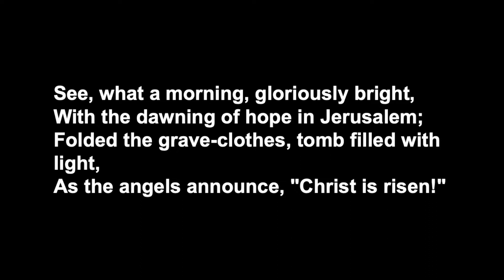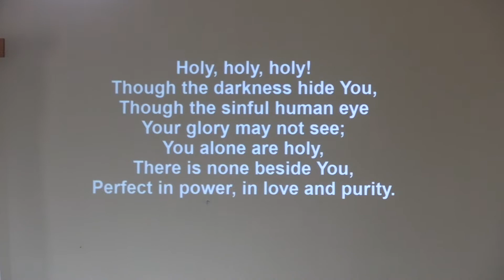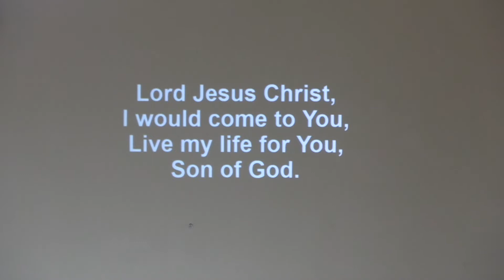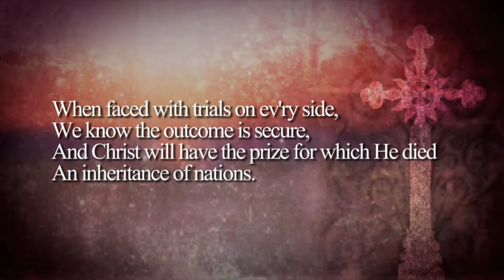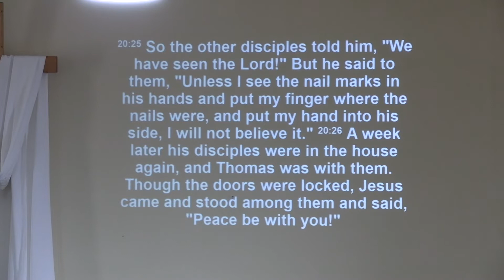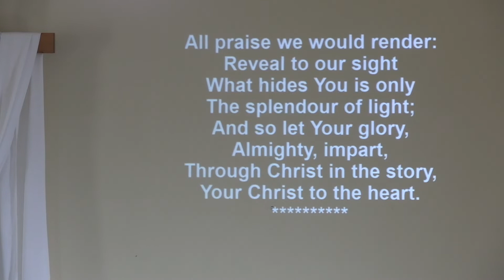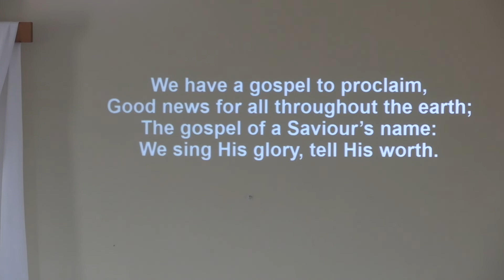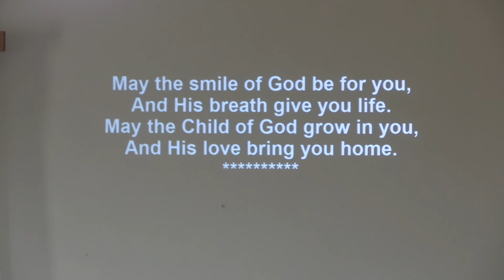GGUC Sunday Service 24-04-2022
Golden Grove Uniting Church presents its Sunday Service